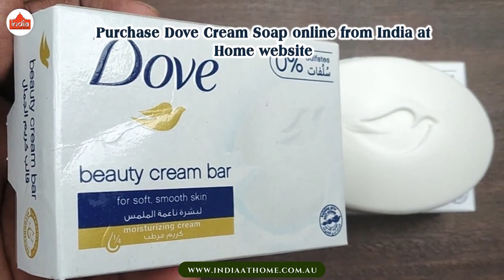Luxurious Skin Care Dove Cream Soap for Silky Smoothness | India At Home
Take your skincare routine to the next level with dove

Experience the luxurious touch of this soap as it glides over your skin, leaving it feeling silky smooth, and nourished.

Formulated with moisturizing cream, this soap gently cleanses while replenishing your skin's natural moisture barrier.

Indulge in a pampering shower or bath and emerge with soft, supple skin that radiates a healthy glow.

Dove Cream Soap is specially designed to provide a gentle and caring cleanse for all skin types.